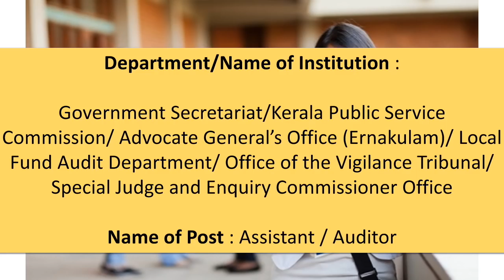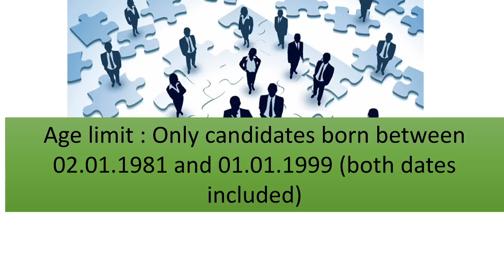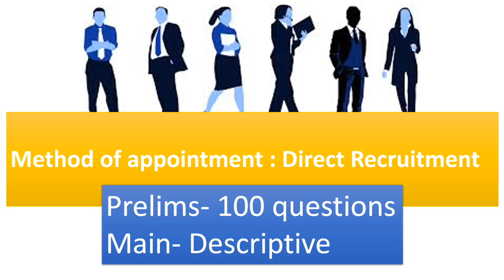Secretariat assistant/auditor Vacancies Syllabus Salary All required details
Kerala psc now invited applications for ASSISTANT/AUDITOR posts (SECRETARIAT ASSISTANT).
Last date for application 17 jan 2017.

Talent academy cbc assistant rankfile
Lakshya ranfile

Kerala psc previous questions and answers

Previous questions site: o through these sites

manorama year book 2018

Lucent GK text

Lucent GK Objective text:

R S AGARWAL QUATITATIVE APTITUDE

R S AGARWAL REASONING TEXT

Objective General English -S P BHAKSHI:

word power made easy

class notes of RAKESH YADAV